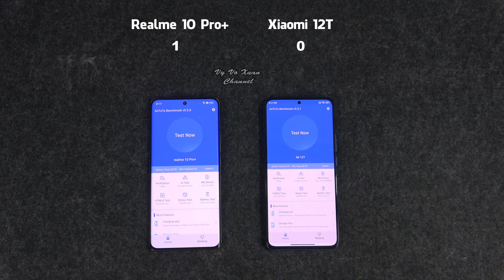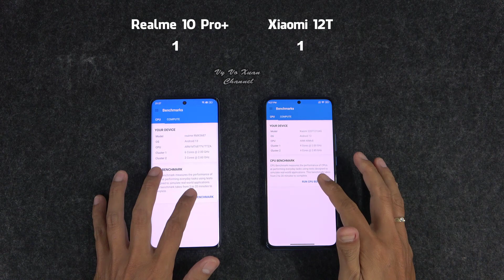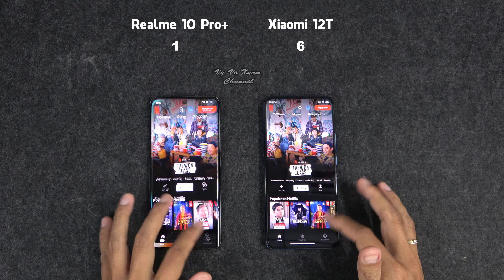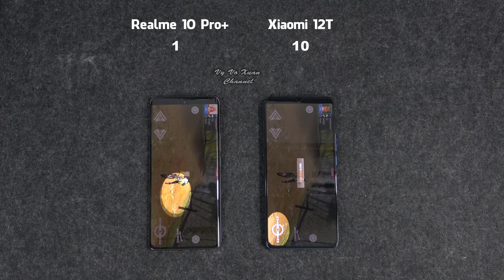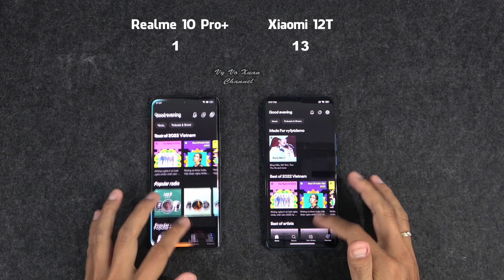Realme 10 Pro Plus vs Xiaomi 12T | Benchmark Scores and SpeedTest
Xiaomi 12T 5G + 4G LTE (128GB+8GB) Unlocked
Xiaomi 12T PRO 5G + 4G LTE (256GB+8GB) Unlocked
[SHOPEE] Điện thoại Redmi Note 12 Pro
[SHOPEE] Điện thoại Redmi Note 12 Pro Plus Wang Yibo
[SHOPEE] Điện thoại Redmi Note 11 Pro 5G tiếng Việt
[SHOPEE] Điện thoại Realme GT neo 2 Rom quốc tế